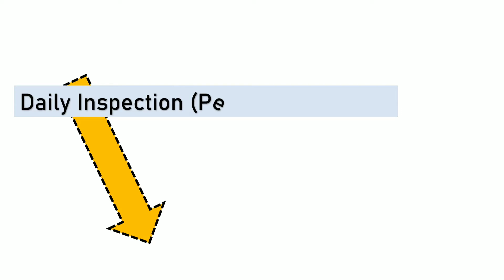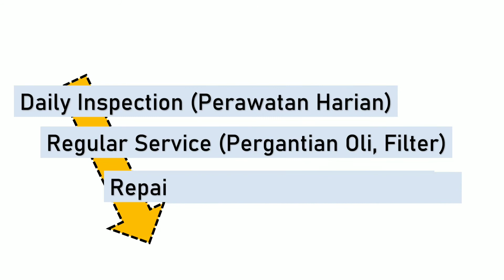Konsep Dasar Maintenance and Repair Alat Berat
Konsep Dasar Maintenance dan Repair Alat Berat meliputi

daily inspection
  perawatan harian meliputi pemeriksaan
  keliling, cek kondisi oli, dan lain-lain cek.

periodic service
  pergantian oli,filter secara terjadwal sesuai
  standar dealer alat berat misal setiap 250
  HM, 500 HM, 1000 HM, 2000 HM

repair
  perbaikan yang tidak terjadwal, semisal hose pecah, baterai not charging, seal boom rembes

overhoul
  perbaikan besar meliputi penggantian komponen engine, penggantian komponen transmisi, komponen undercarriage